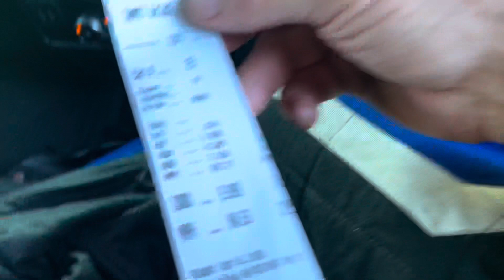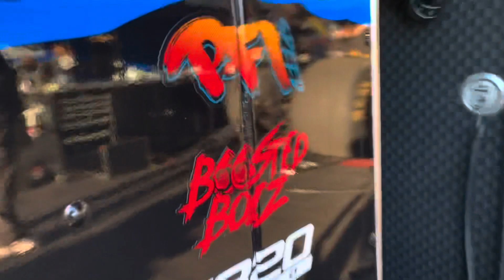Race Car Will Not Start !!! Qualifying In The Desert.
We are qualifying in Phoenix. Chasing the last spot in the NHRA shootout. My wife Donna gathered some content. It was an exciting couple of days.

Big Thanks To:
Parts Plus